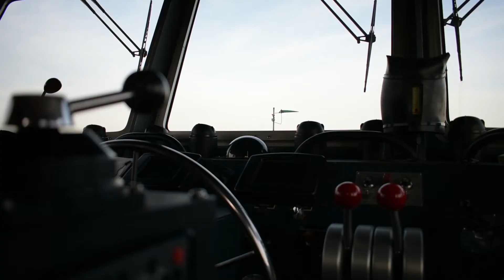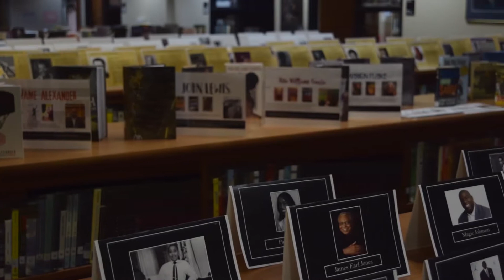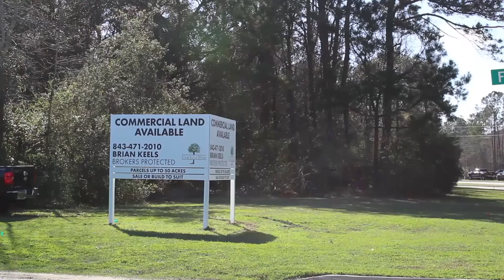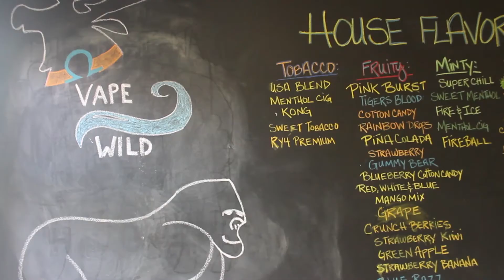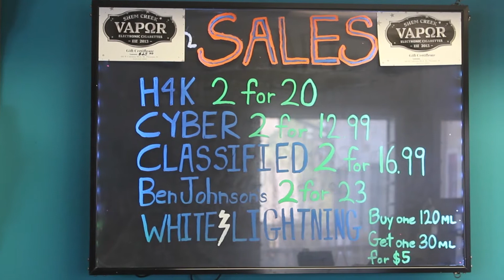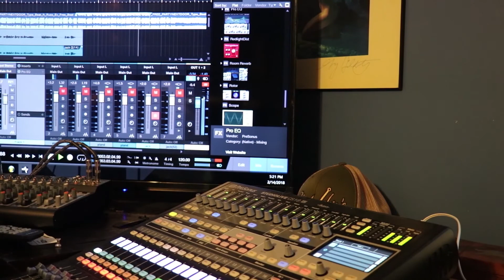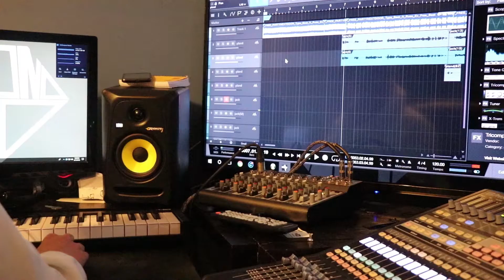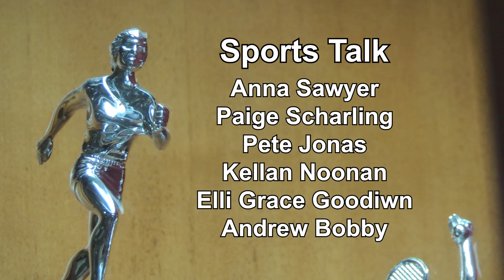Tribe Talk 2017-2018: Episode 8